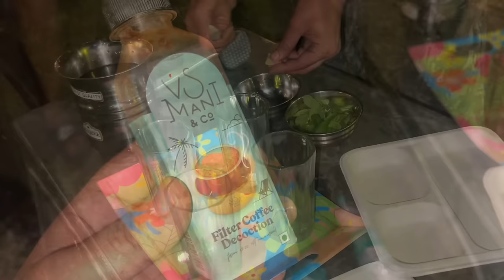Tiger आ गया Camping के पास🙀| Night Camping in Tiger Territory | Mahindra Thar Roof Top Camping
tiger attack in camping | Camping in tiger reserve | Jim corbett national park | Uttrakhand jungle | jungle camping | Forest camping | Campsite in tiger zone | Live encounter with tiger in Jim corbett | Mahindra Thar roof top tent | Night camping and cooking in jungle | Roof top camping in jungle | Dense forest camping | 4x4 overlanding in jungle | car roof top tent | camping with @DesiAngrez | the indian overlander

Camping site : Chukam Resort , Jim corbett (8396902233)